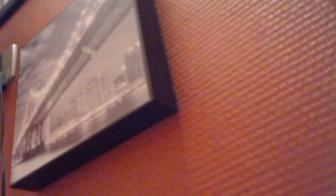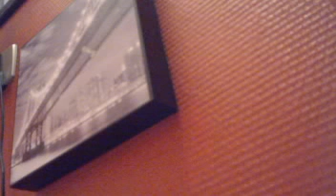hello glee by steven